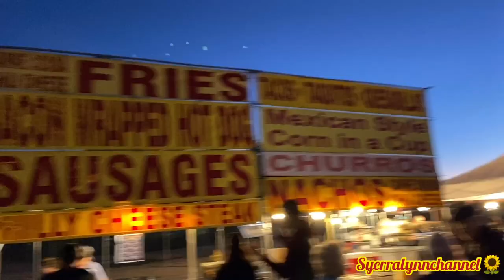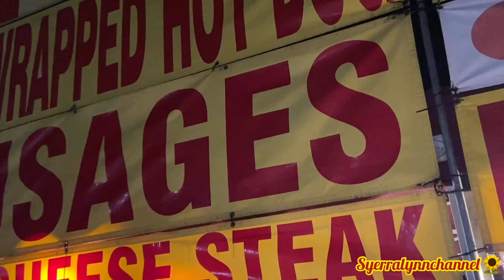9th annual hot air ballon festival | GOODYEAR, AZ | Az living | VLOG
The 2020 Arizona Balloon Classic will host up to 20,000 guests who come from across the Country, the Southwest, Arizona and the Phoenix metropolitan area to see this most spectacular event.

The sky will be filled with colorful hot-air balloons participate in thrilling “Hare & Hound” races from the grassy fields of the Goodyear Ballpark for a spectacular sight of mass and color. Spectators can walk on the field and experience the balloons inflation and lift off. Photo taking is invited.

Desert Glows on Friday and Saturday evenings are our most popular attended events. A field full of illuminated, tethered, hot air balloons will glow in time to music.

Visitphoenix.com